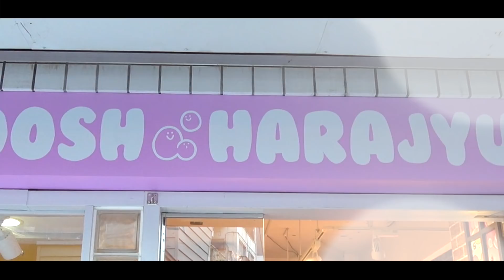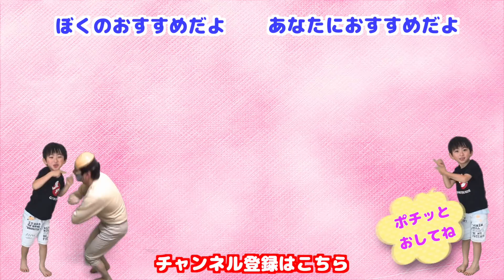原宿モッシュに行ったよ！総額100万円！スクイーズ風呂で大はしゃぎ！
原宿モッシュでリアルおかいものごっこ♡ブルームの新作スクイーズGET!

購入品紹介は18時に公開！！

◎↓キッズ向けTRT Tube NEW!

【闇ジュース】激臭ジュースを飲んだのはだ〜れだ？をやってみたらエゲツないものが出来た・・

【お医者さんごっこ】緊急手術！マリオのおなかがふくらんで内臓が飛び出しちゃった！